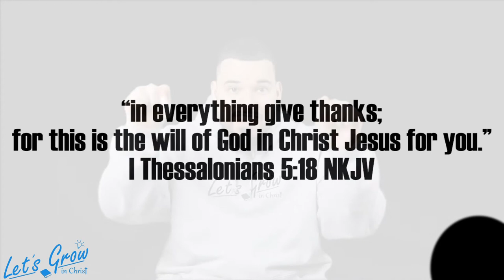GIVING GOD THANKS AND PRAISE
Philippians 4:6 says to give thanksgiving to God in prayer. We must be intentional about giving thanks and praise to God during our prayer time. God has done so much in our lives and is worthy of all the honor and praise! Remember how much He has blessed you already!

'Be anxious for nothing, but in everything by prayer and supplication, with thanksgiving, let your requests be made known to God; '
Philippians 4:6